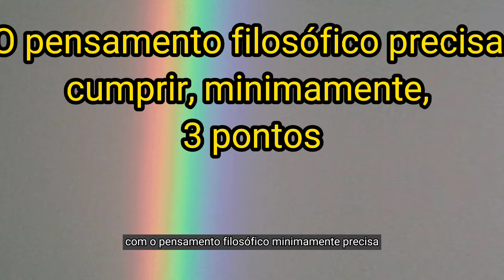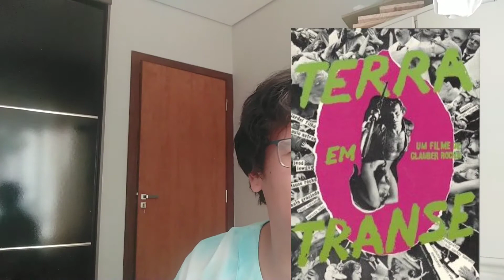Filosofia Brasileira e o Cinema de Glauber Rocha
Esse vídeo com certeza possui equívocos. Então comente e nos explique o que eu não consegui.

(todas as fontes das cartas estão presentes no artigo do Prof. Ronie Alexsandro que compõe o primeiro capítulo do livro)